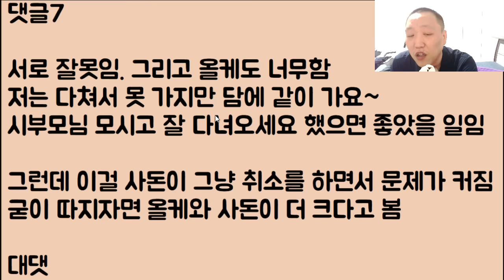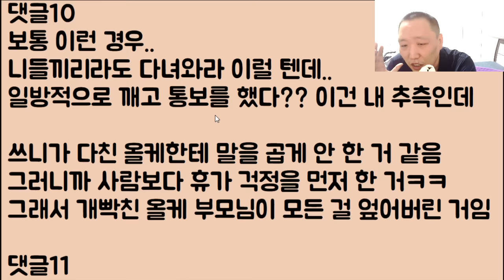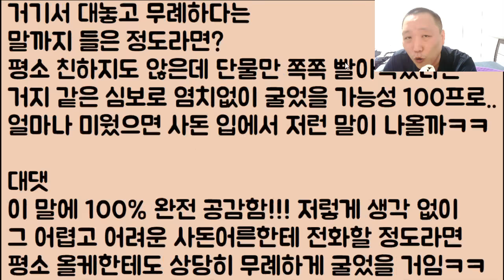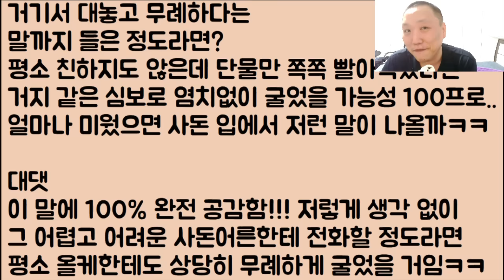[시나리오 쓰고 있네🤣🤣] 내 휴가를 망친 올케 때문에 성질 나서 직접 사돈어른한테 따졌는데 저더러 싸가지 없대요 이게 맞아요? / ??: 아니 이게 지금 미쳤나ㅋㅋㅋ